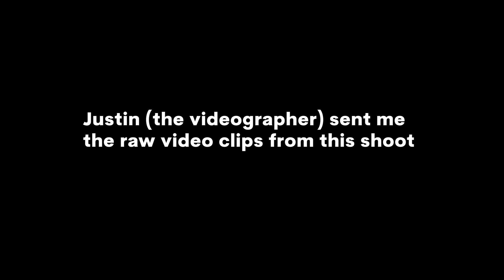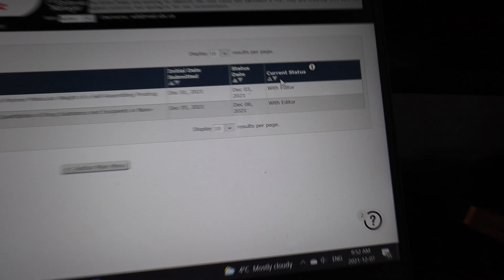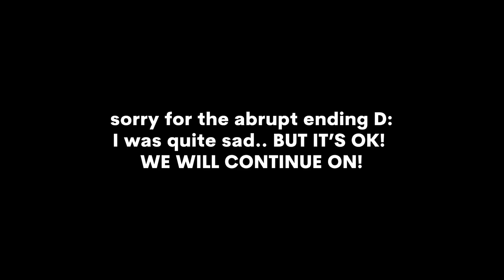A week in the life of a PhD Student: This is What Scientists ACTUALLY Look Like (phd vlog)